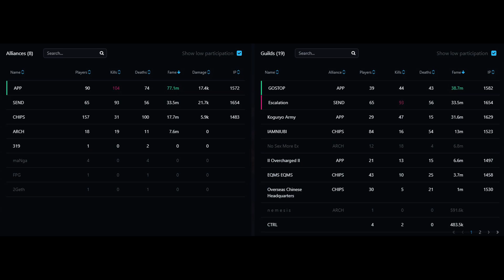2/2 Escalation vs CHIPS and APP // 15utc zvz 1+2+3round // DEMON FANG // Albion online